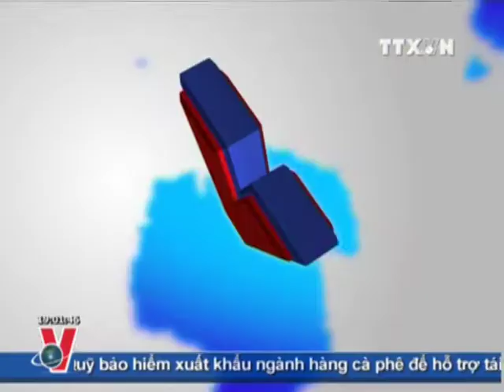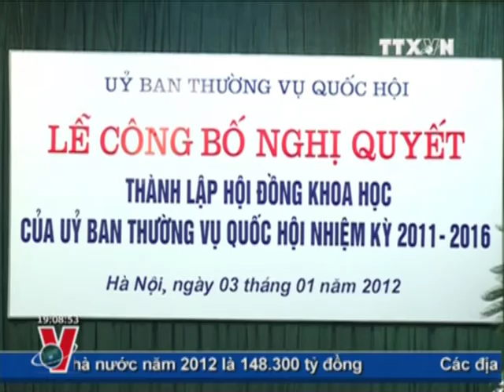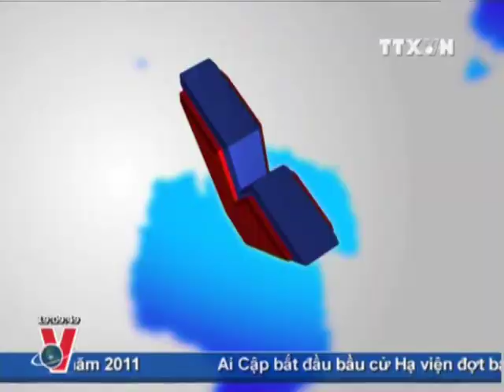Bản Tin Thời Sự 19h03.01.2012 Clip 1/2, Truyền Hình Thông Tấn, TTXVN, VNA, VNEWS